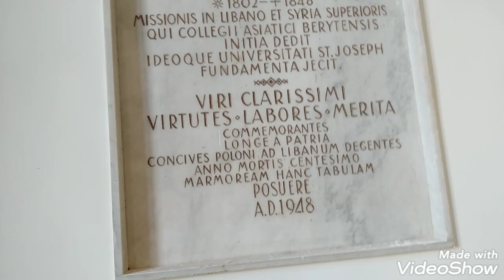muslim dance#saint Joseph church